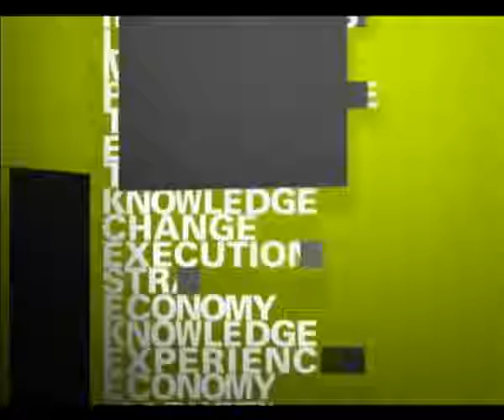Interview with Phillip Kotler Marketing 3.0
Interview with Philip Kotler, documentary.